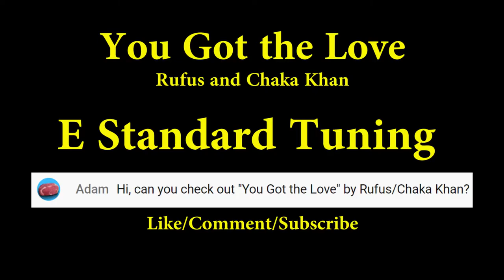You Got the Love - Rufus and Chaka Khan (Bass Cover with Tabs)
Bass cover of You Got the Love by Rufus and Chaka Khan
Brightness of the Sun: Double fake rays on a noon's day

All the Gear I use on Amazon

▶Tone Settings
Volume - full
Tone - full

▶Compressor
Ratio - 8
Release - 4/5
Attack - full
Output - 2/3
Input - 3/4

-Kraig S.

Year: 1974
Album: Rags to Rufus
Bassist: Dennis Belfield
Genre: R&B, Funk

**  I got this ready in time for Funky Friday! It was requested for me to do and it was a lot of fun. Great, simple song that has a cool groove to it.

- easy to hear.

Hard to tell where the start of the measure is , but I figured it out.

In the chorus, it sounds like there are two bass parts. One is the real in your face mid-heavy funk bass, and then the other is real quiet, barely audible, that plays in the rests of the main bass line. I'm only going to tab the really audible line. This will give anyone learning off of this the ability to play the base line (no pun intended) or spice it up on their own if they wish. The other bass could also be a bounce inside the room, or possibly a delay effect.

I only checked the lives to listen for the chorus. I wanted to see how they did it with one bassist. With the one, these live videos show/ sound like what I've tabbed- just the very obvious bass part. That, and that they go with the groove instead of trying to play the exact original track. I had that one spot in the chorus with the two sixteenths I forgot to play xD, but it sounds good either way so you do you :)

(This lip synched one looks like he's using his thumb for the most part to pluck. It's a Fender P Bass)